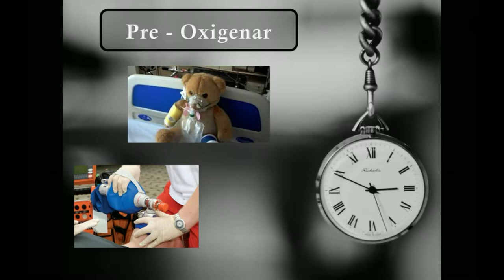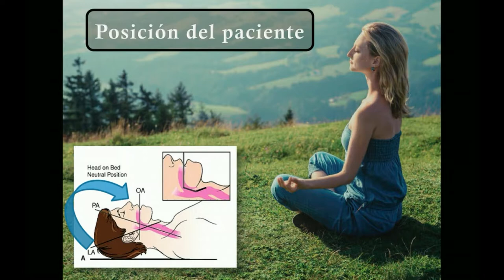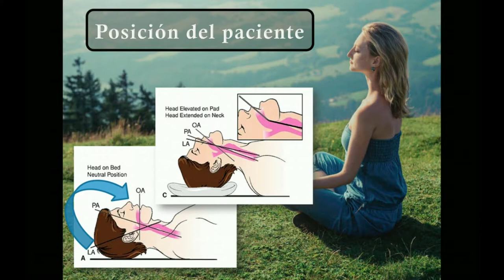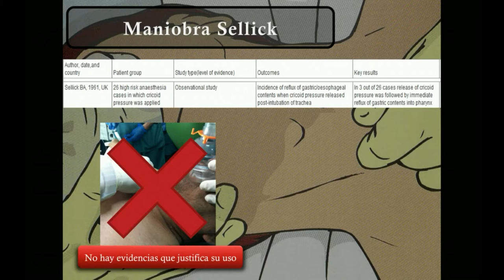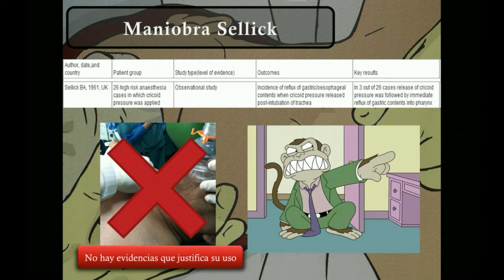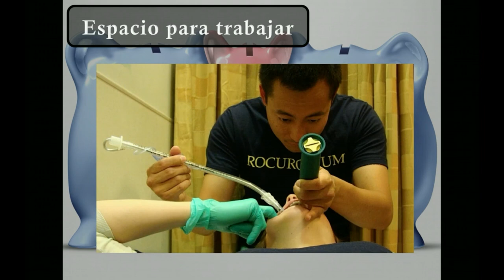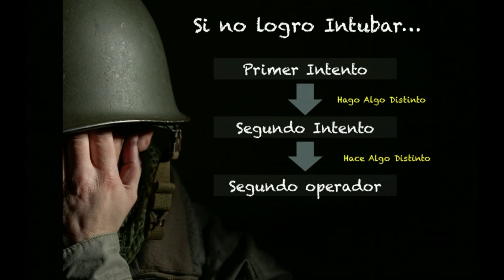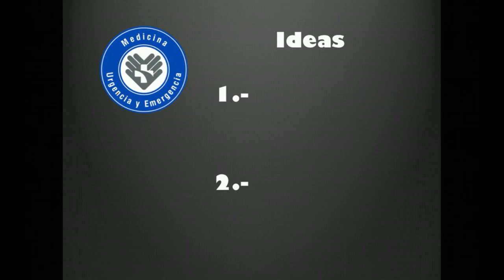TIPS via aerea 2.0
El manejo de la via aérea en urgencia siempre es un desafío. En esa clase el Dr Alvizu nos entrega concejos para sobrellevarlo de la mejor manera posible.